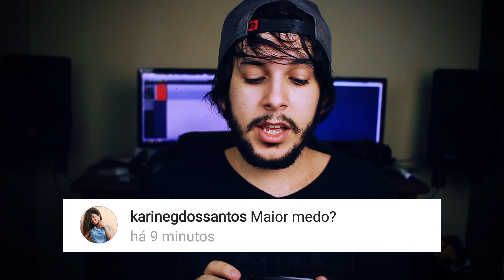MAIOR MEDO!? HORA DO SAPECA IAIA - VICTOR LEVÍ RESPONDE #01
Estreando com Victor Leví, que respondeu como sua vida musical começou, qual seu maior medo, como lidar com as críticas, qual música ouve na hora do sapeca iaia.